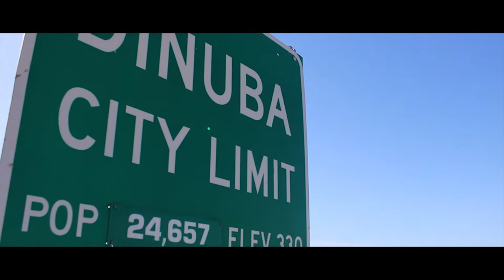HUGE SALE FOR INDEPENDENCE DAY AT DINUBA AUTO PLAZA - By Digital Solutions